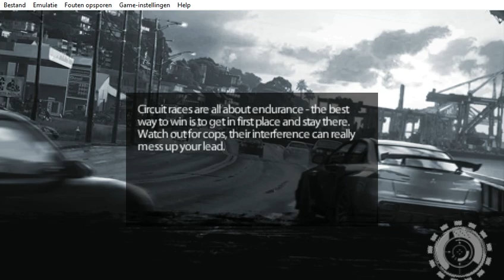Need For Speed Undercover PSP - Part 123 - Race #79 - Figure Eight (R) (Circuit)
My playthrough of Need For Speed Undercover PSP using the PPSSPP emulator

Part 123 - Race #79 -  (Circuit)